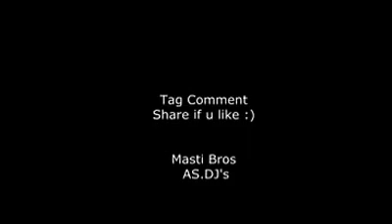funny videos in pakistan 2016